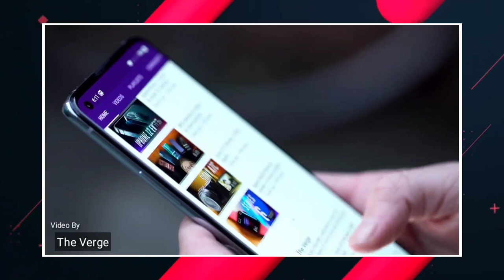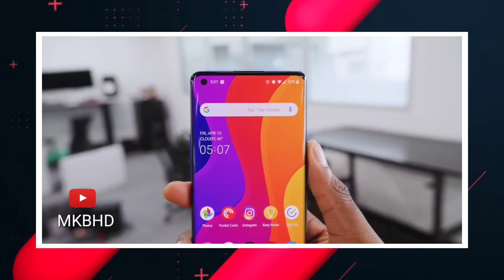OnePlus 9 Pro - Price | OnePlus 9 Pro Price in India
Thumbnail Credit:
Video Credit :